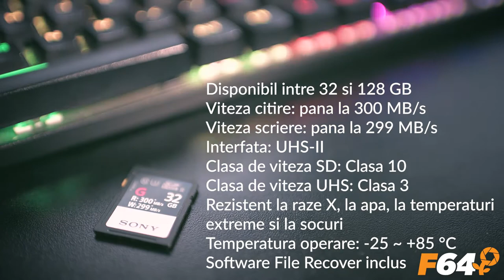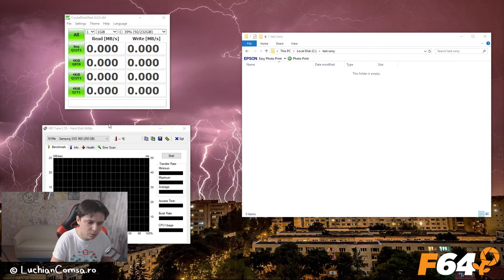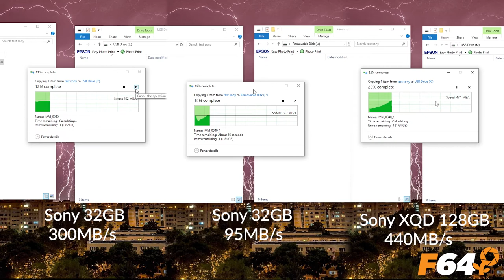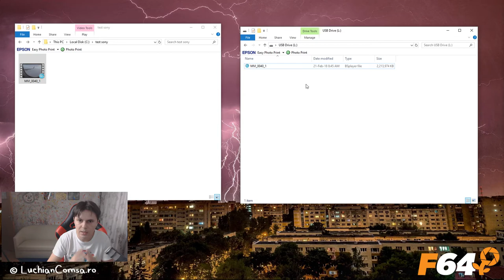Unboxing & Review Card Sony SF-G 32 GB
Luchian Comsa a realizat un unboxing si a testat cardul Sony SF-G, un card SDHC de tip UHS-II, cu capacitate de 32 GB. . Haide sa aflam rezultatele testelor si concluziile review-ului.